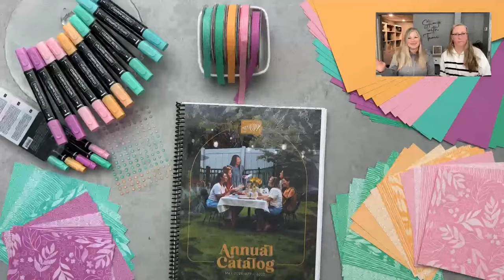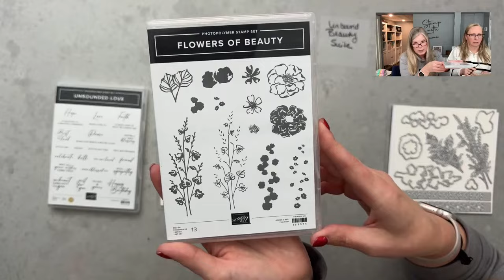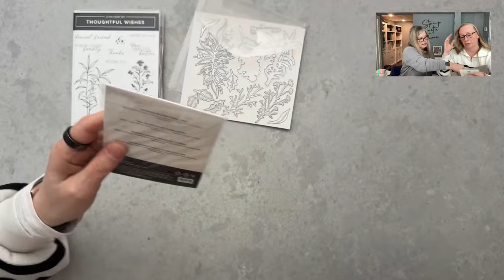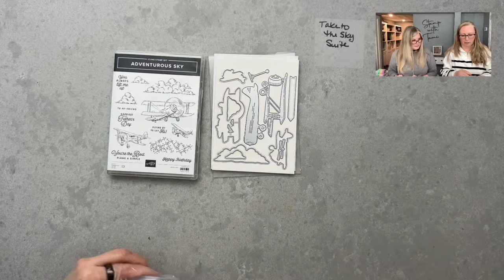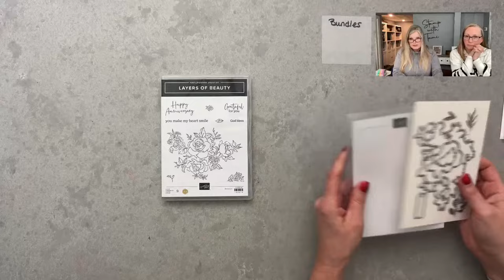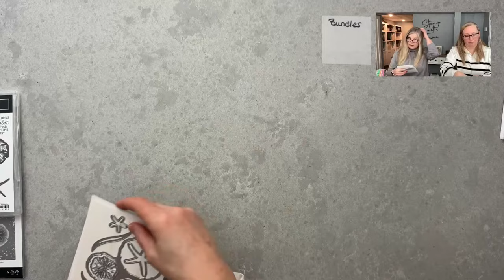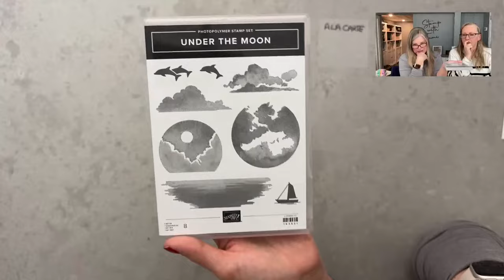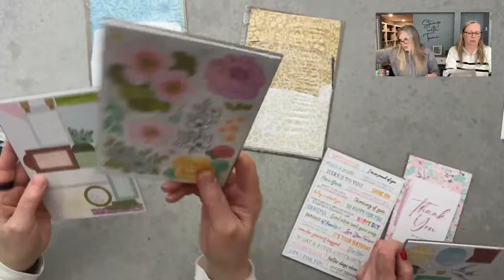Sneak Peek Reveals and New In Colors from the New Stampin Up Catalog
Join us live  for an exciting sneak peek reveal unboxing session featuring brand-new products from our latest catalog, fresh from the event this weekend. Get a firsthand look at the stunning new In Colors and join us as we compare them with our beloved classics. Don't miss out on this exclusive preview!

CHAPTERS
00:00 Welcome
02:07 How to enter to win the giveaway
04:29 New 2024-25 Annual Stampin' Up Catalog
11:10 New Sneak Peek Products
35:58 New Colors
39:39 Color Comparisons